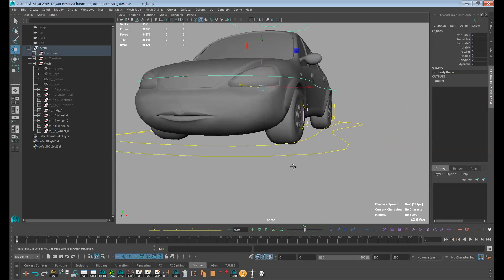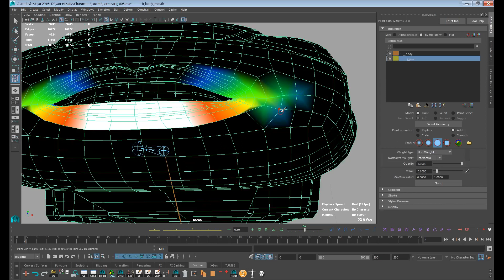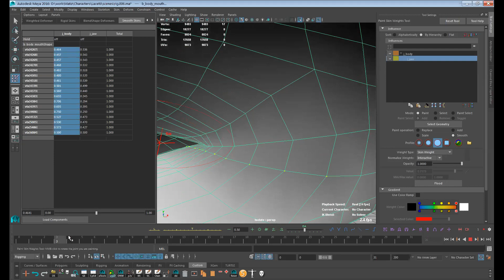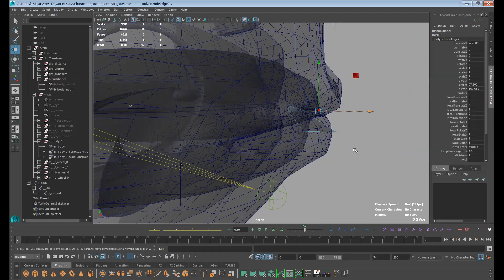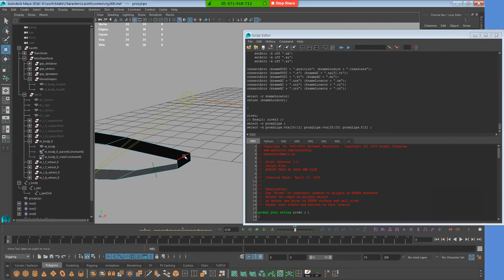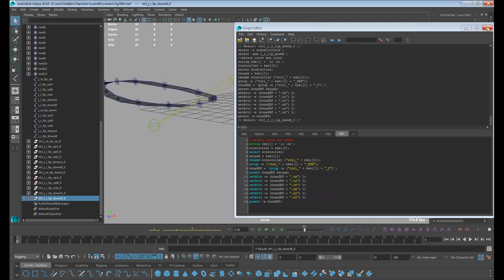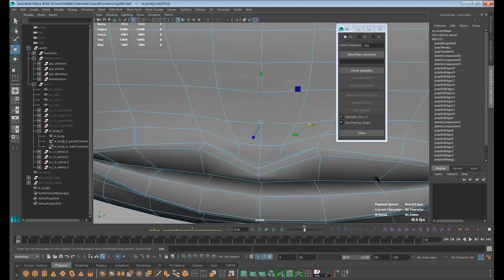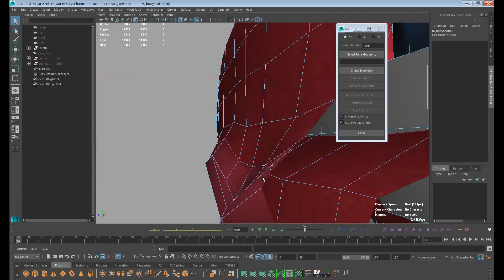6-Rigging darsi. Og'iz